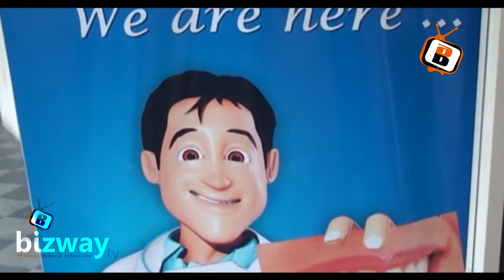Gemini Edibles & Fats India Pvt Ltd organised Freedom Health Camp at Malaysian Township (Bizway)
Gemini Edibles & Fats India Pvt Ltd organised  Freedom Health Camp  at Malaysian Township Kukatpally(Bizway)